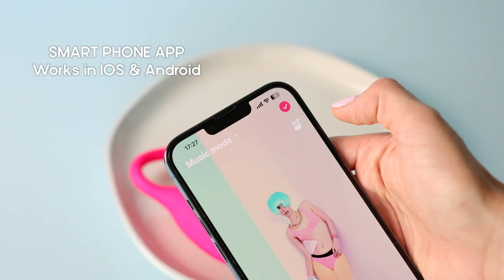Nympho Wireless Flamingo - HOW TO USE IT & FEATURES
Introducing the Flamingo Massager — a revolutionary experience tailored for both newcomers and aficionados. Dive deep into a world of customizable pleasure with multiple vibration patterns, games, and long-distance play. Allow your partner to take control, whether they're in the next room or halfway across the world. 🤳💞